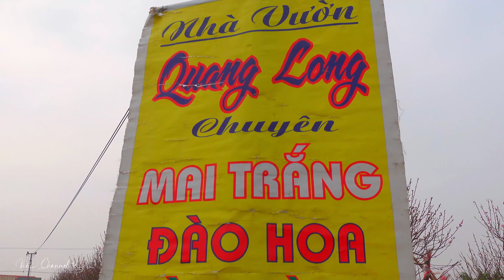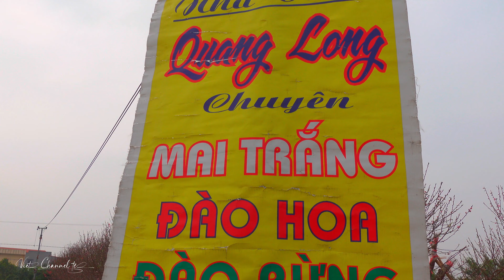Đào ghép Gốc Tây Bắc hoa nở chuẩn tết Giáp Thìn 2024 .